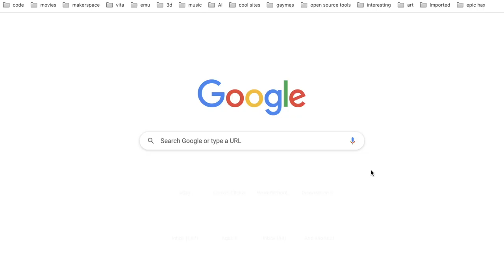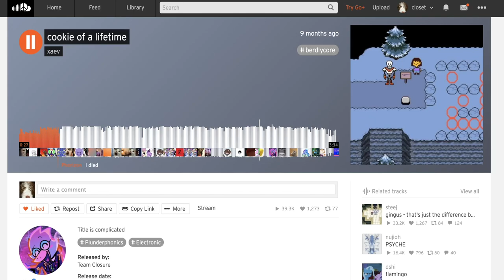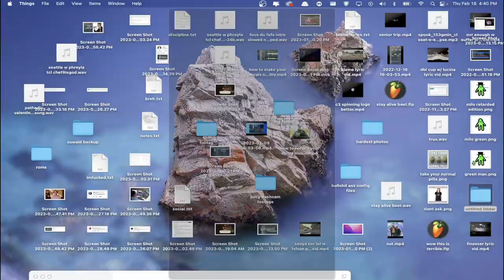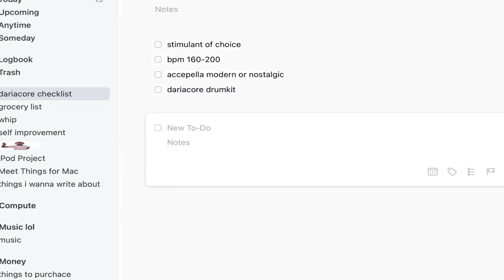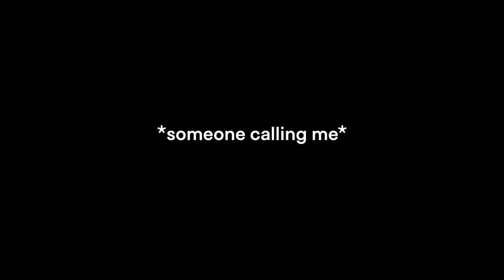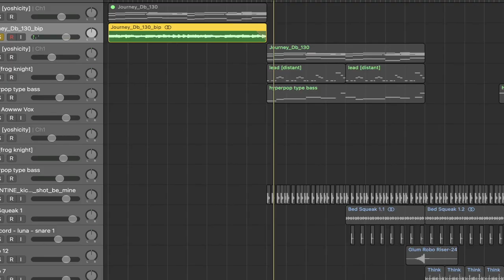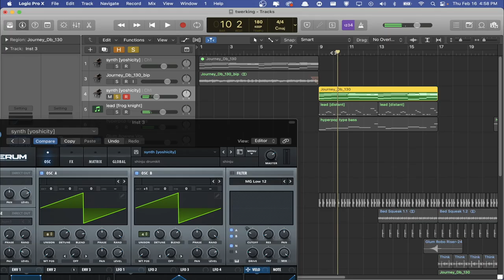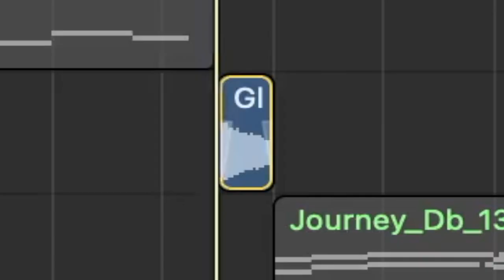how to do a dariacore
theres another half of this video but i got too tired of editing it so lmk if u guys would be interested in part 2